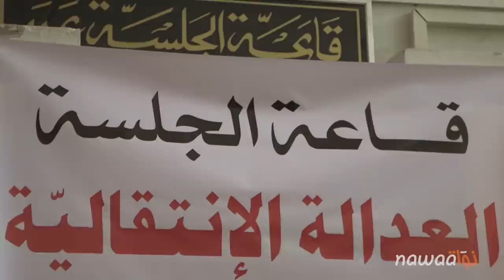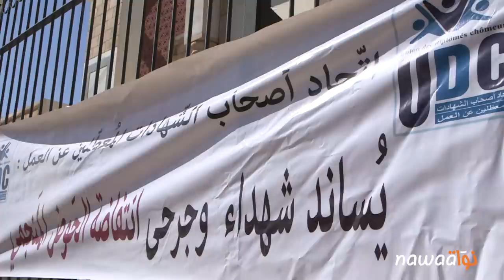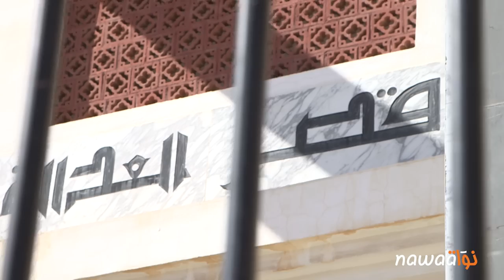قفصة: بعد 10 سنوات، الحوض المنجمي يحاكم جلاديه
نظرت الدائرة القضائية المختصة في العدالة الإنتقالية بالمحكمة الإبتدائية بقفصة، يوم الأربعاء 26 ديسمبر 2018، في قضية أحداث الحوض المنجمي التي جدت سنة 2008. نواة واكبت أطوار الجلسة الأولى من هذه المحاكمة، و تحدثت إلى أبرز الفاعلين في انتفاضة الحوض المنجمي عن المحاكمة، وعن عودتهم إلى نفس قاعة الجلسة بعد 10 سنوات حتى يُحاكِموا جلاديهم.